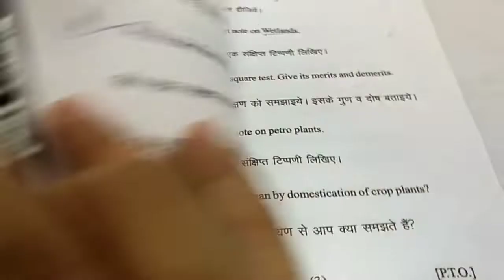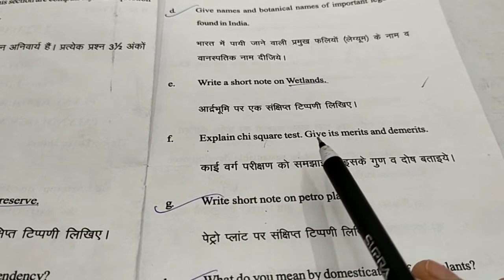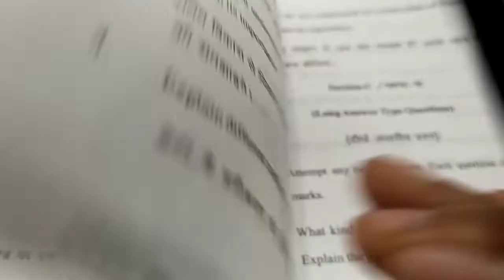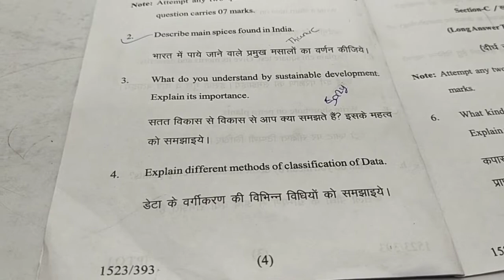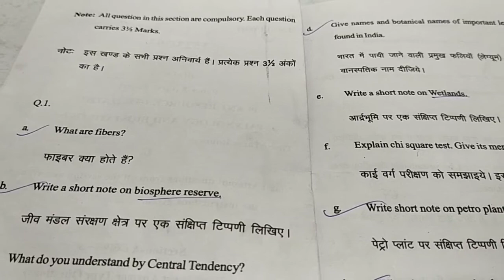B.Sc. 3rd year Botany 3rd paper || Allahabad state university 2022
Hello friends 😊😊 // hello future doctor //

Doctor status// Doctor motivation Video // doctor motivation Whatsapp status //

😘 doctor status 😘

😘🌹 doctor motivation Video

 😘doctor motivation Whatsapp status 😘

😘 doctor song 😘

Bsc practical file

   #3 year's zoology practical file
  #3 year's Botany practical filep